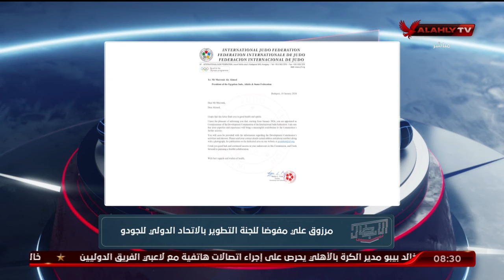مرزوق علي مفوضا لـ"لجنة التطوير" بالاتحاد الدولي للجودو